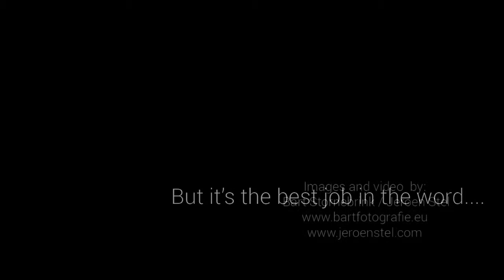Tough JOB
Wildlife Photographer Jeroen Stel at work in the Vosges Mountains whilst photographing Chamois.